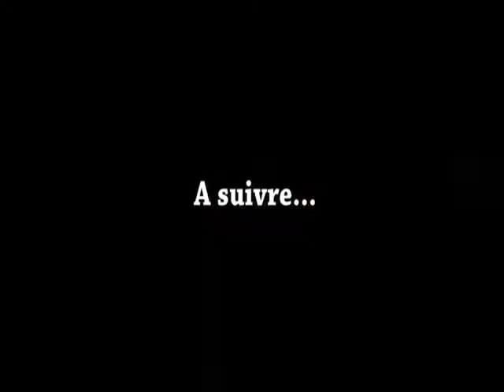THEATRE CONGOLAIS MA VIE 2° EPISODE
Makambo ebele na mokili oyo tolanda film oyo ma vie tiiii na suka